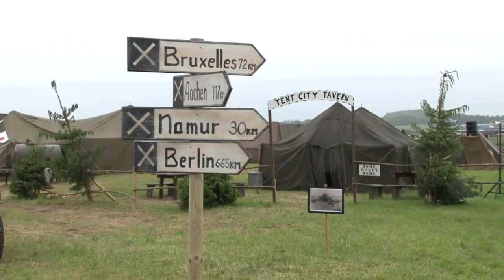Florennes International Airshow 2012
Wheels-up.be report on the 2012 Florennes International airshow, held on 23-24 June.

If you like this video, join the Facebook Blue Foam fan group to keep up on news about future videos and get exclusive previews:

The full report will be online soon at wheels-up.be